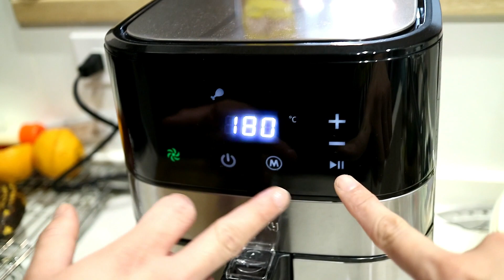super delicious chicken marinated with sprite| cook using air fryer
fried chicken cooked with airfryer